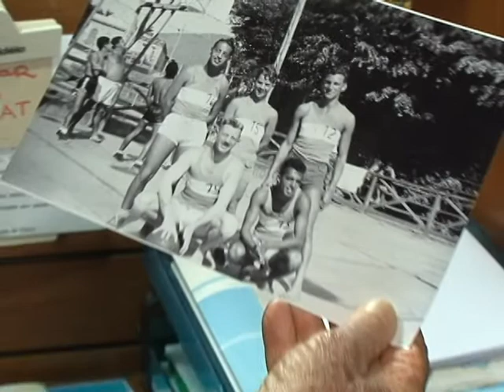Dr. José Warmuth Teixeira e o aniversário de Tubarão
Médico anestesista, escritor, fotógrafo, presidente do Museu Ferroviário, 5 vezes campeão brasileiro de levantamento de peso, afilhado de formatura de Juscelino Kubischeke e entre outras atribuições, Dr. José Warmuth Teixeira conta sua visão sobre Tubarão e como é morar na cidade azul que completa hoje 143 anos.